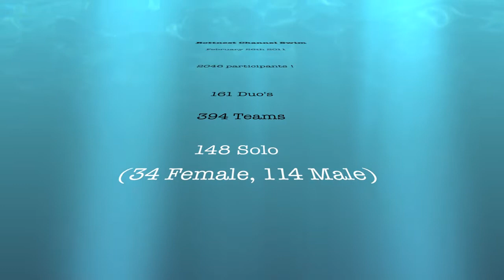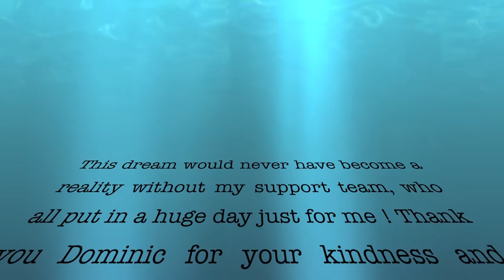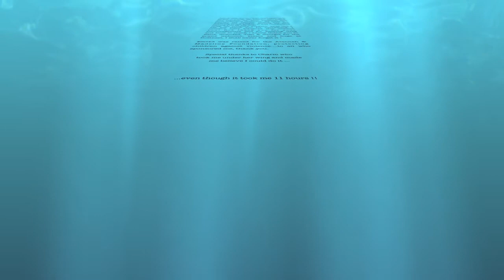Rottnest Channel Swim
Rottnest Channel Swim 2011